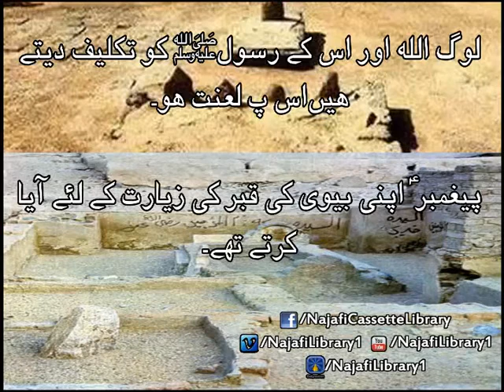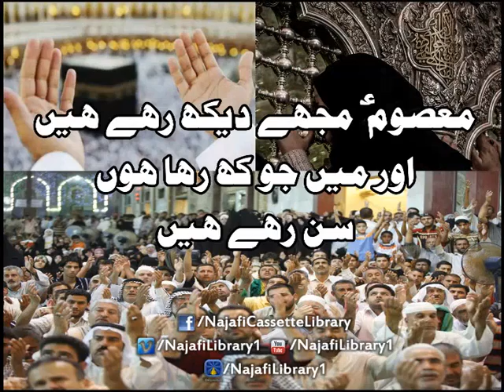Mein Zameen Par Khalifa bana Kar Bhej Raha Hun - Ayatollah Aqeel ul Gharavi